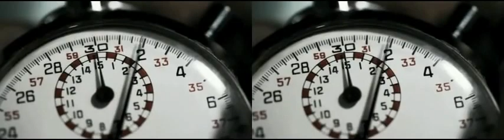GTA VI GAMEPLAY HD SBS 3D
1ST ON NET GTA  VI GAMEPLAY 3D SBS FULL HD